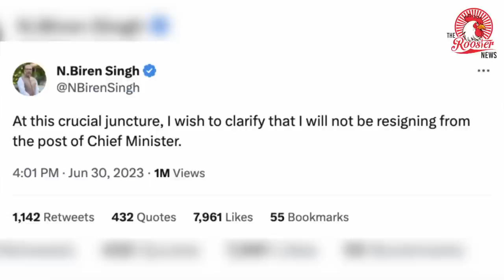BJP wants to change Name INDIA in Constitution: MP Naresh Bansal demand of removing word "INDIA"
BJP leader demands removal of ‘INDIA’ from Constitution, submits proposal in Rajya Sabha

Bharatiya Janata Party (BJP) leader and Rajasthan MP Naresh Bansal Friday demanded that the term ‘INDIA’ shall be removed from the Constitution. In this regard, the the BJP leader from Rajasthan has submitted a proposal in Rajya Sabha during the Monsoon Session of Parliament.

This comes after the Opposition bloc of 26 parties have declared the name of their alliance, calling it ‘INDIA.’